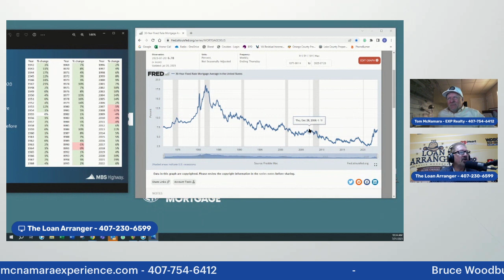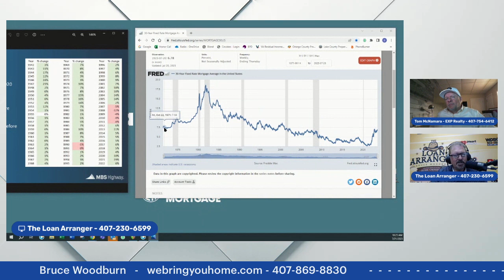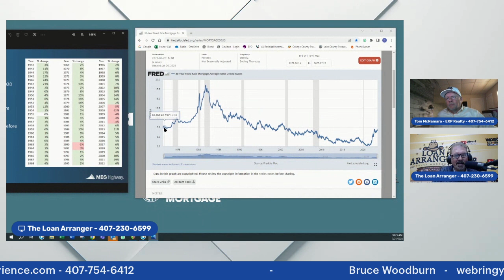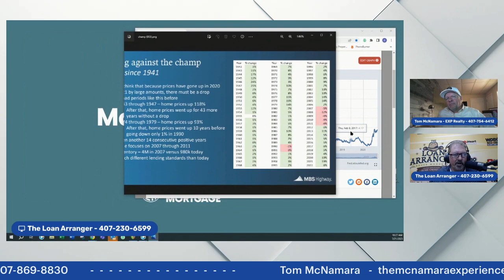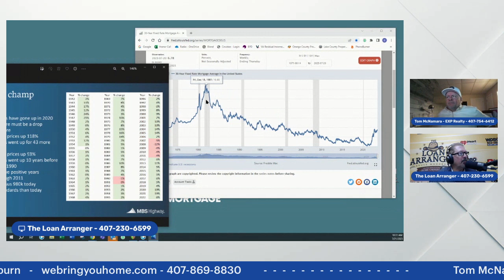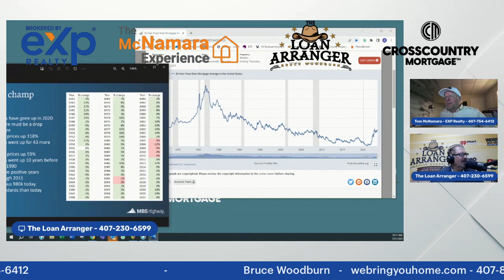MMM 7.24.23:What is going on with the market? | Bruce Woodburn & Tom McNamara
In this enlightening 10-minute discussion, industry stalwarts Bruce Woodburn and Thomas McNamara break down the current real estate market conditions. They elucidate why, in the face of overwhelming media clamor, it's essential to focus on the fundamental principles of the market.

Need Financing?
CrossCountry Mortgage, LLC | NMLS228431 | NMLS1591876 | NMLS3029